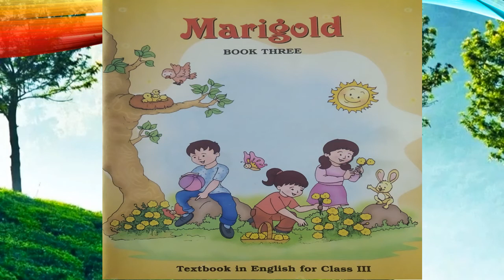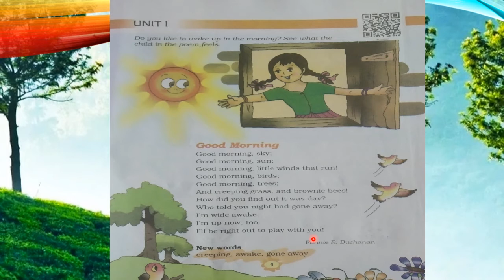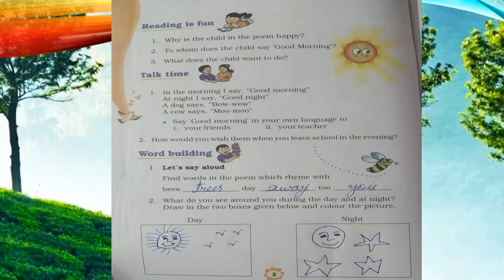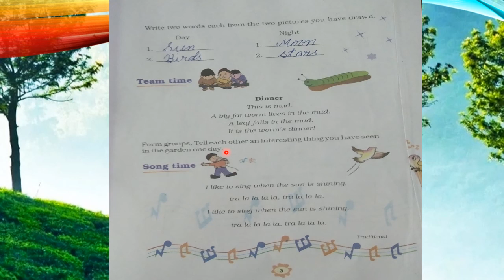CLASS _ 3 ENGLISH LITERATURE CHAPTER _1 GOOD MORNING BY SARIKA KHARE